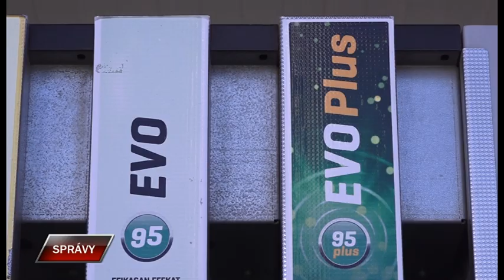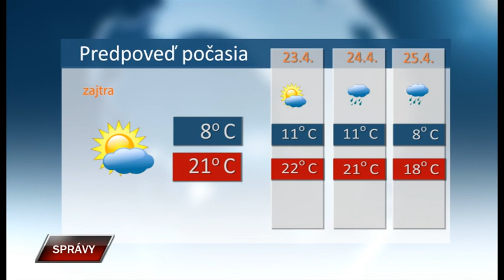Spravy 21 4 2023